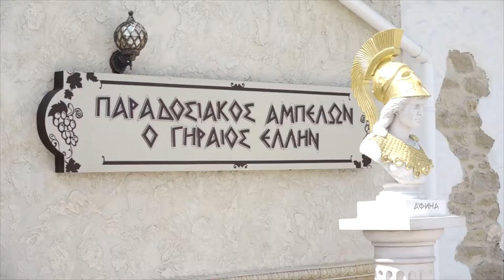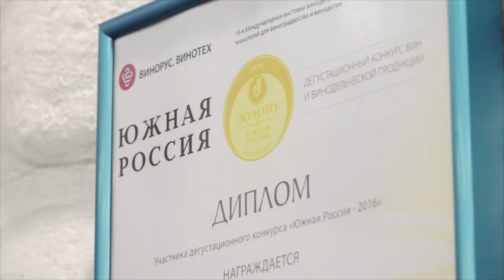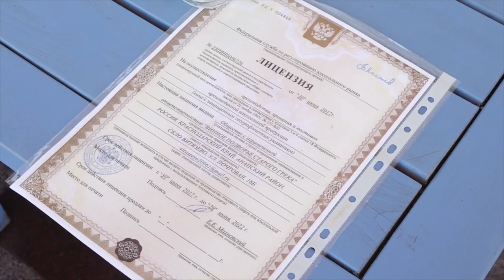Анапский винодел стал призером международного конкурса